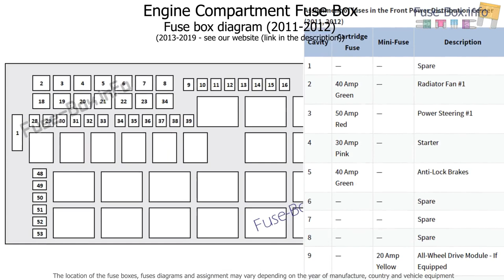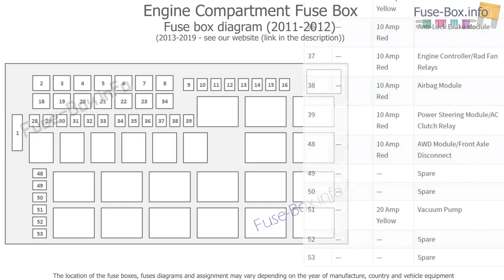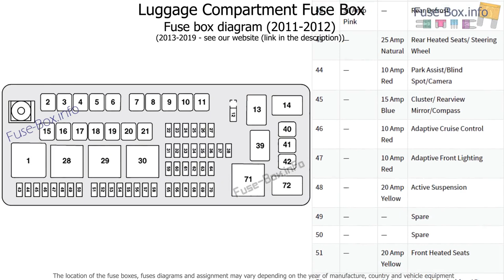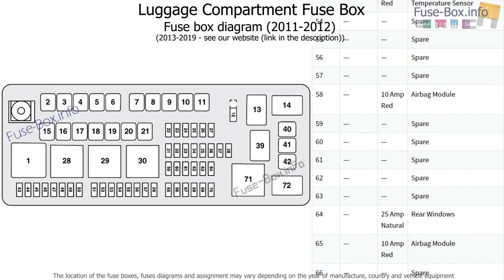Fuse box location and diagrams: Chrysler 300/300C (2011-2019)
Fuse box diagram (location and assignment of electrical fuses) for Chrysler 300 / 300C (Mk2/LD; 2011, 2012, 2013, 2014, 2015, 2016, 2017, 2018, 2019).